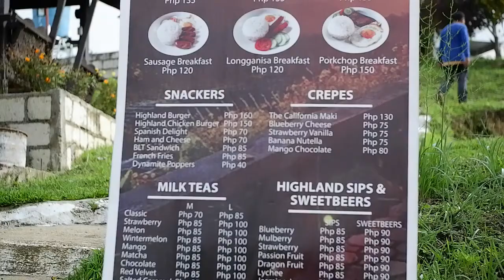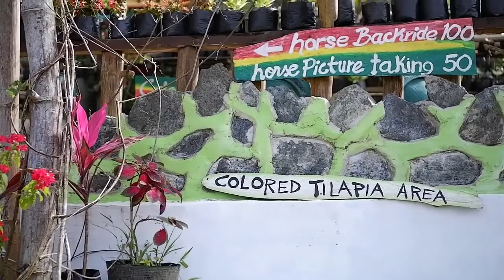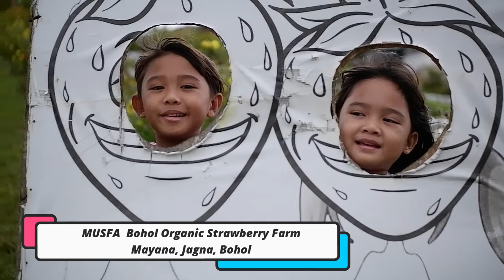Fresh Strawberry Picking and Eating!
Eugy and Mikay went to an organic strawberry farm in Bohol. The overnight camping and the morning picking and eating of fresh strawberries made the trip worth it!